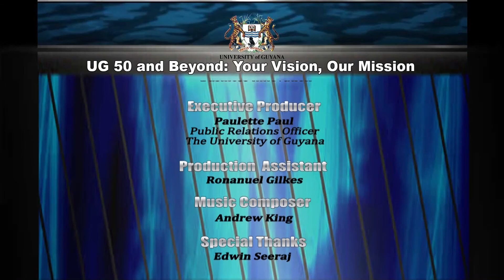UG 50 and BEYOND - The School of Entrepreneurship & Business Innovation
"UG 50 and Beyond: Your Vision Our Mission" is an educational programme geared specifically for persons who are interested in pursuing a course of study at the University of Guyana. Discussions are centred around the programmes offered within a particular faculty, entry requirements for the faculty / university, student and career opportunities available, and institute development/ initiatives. This programme features the School of Entrepreneurship & Business Innovation.